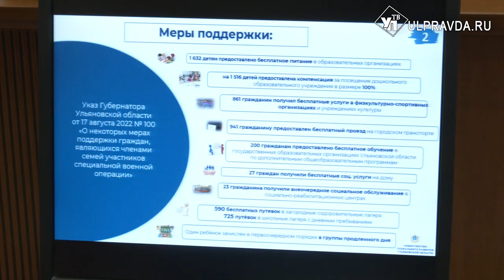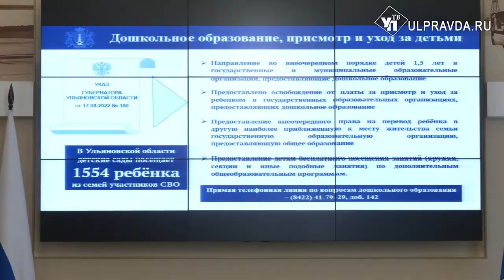Поддержка семей участников СВО и профориентация. Что обсуждали на штабе по комплексному развитию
Заседание открыл и провёл губернатор Алексей Русских. Глава региона подчеркнул, что сегодня важнейшим вопросом остаётся поддержка семей участников специальной военной операции.